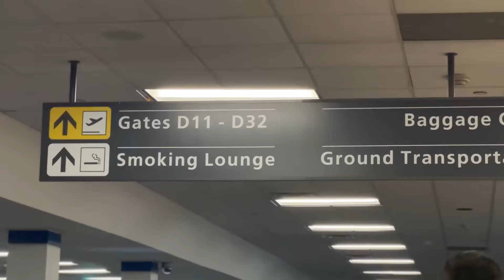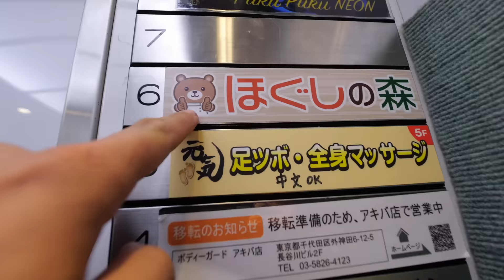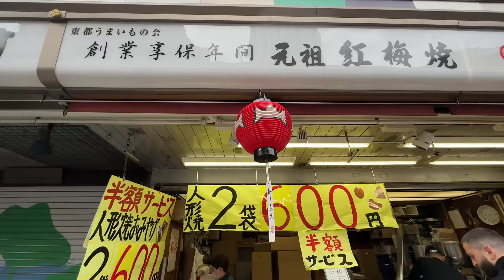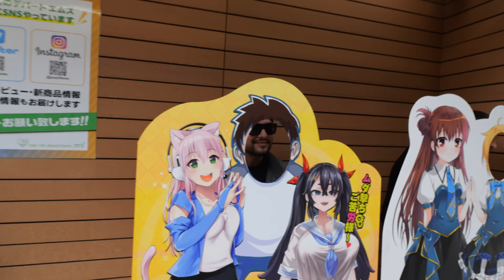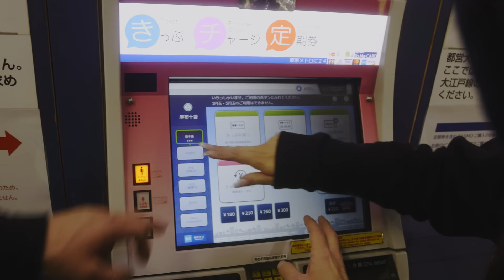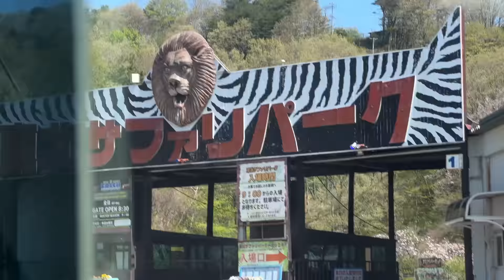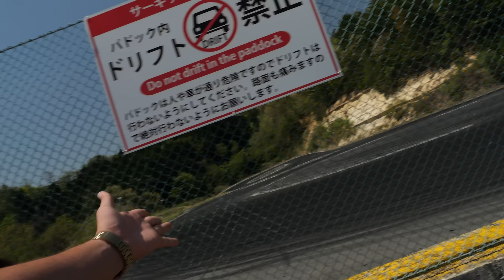WE ARE IN JAPAN! | Tokyo City Life + EBISU Drifting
It's time to explore the Land of the Rising Sun! Join us on a once in a lifetime adventure as we embark on an epic tour of Tokyo, Japan and drift at EBISU Circuit for the legendary Spring Matsuri. Along the way, meet our automotive YouTuber friends as we rip through the asphalt with our cars. Don't miss out on this thrilling ride- let's go Japan!